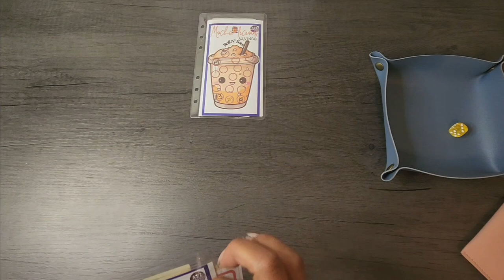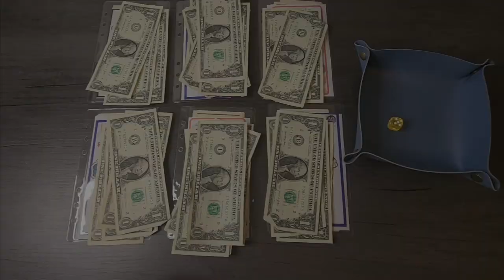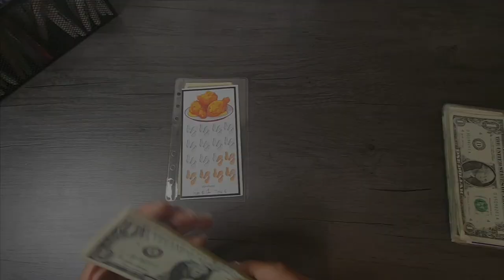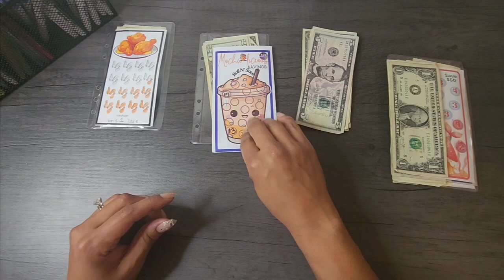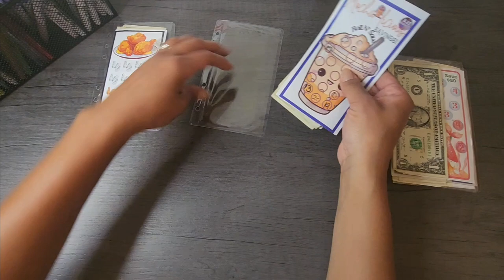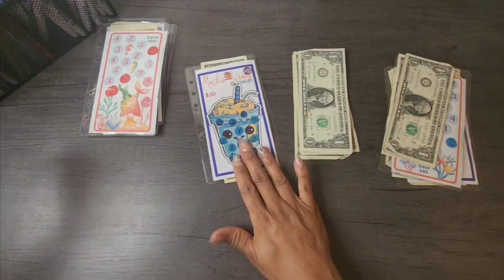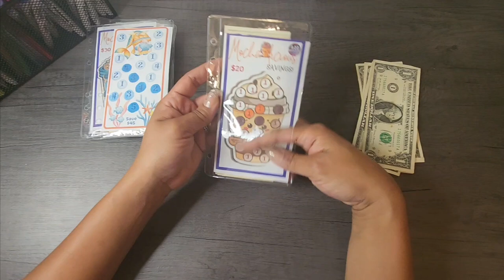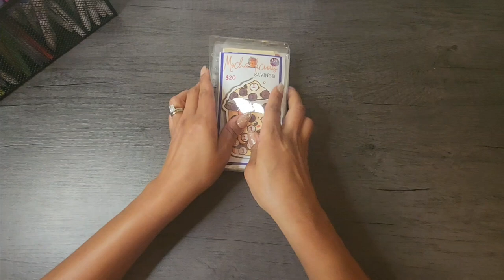Mini Mondays | $40 Cash stuffing video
Digital Savings Challenges made by:

6Girlsbudgets
Plan2saveDesign
A2Z

Envelope
Amazon